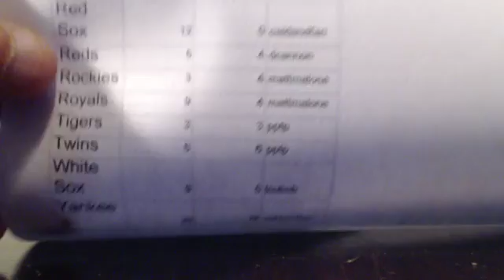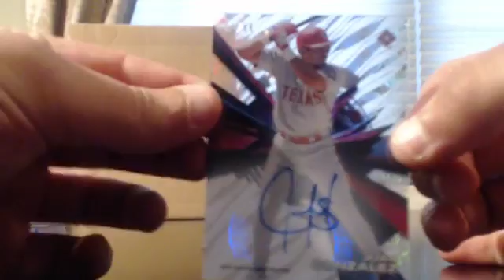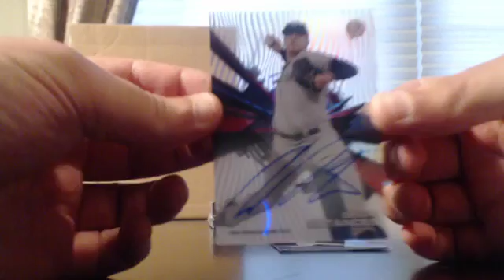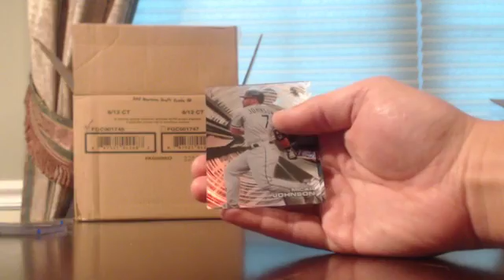3 box high tek baseball mystery pyt